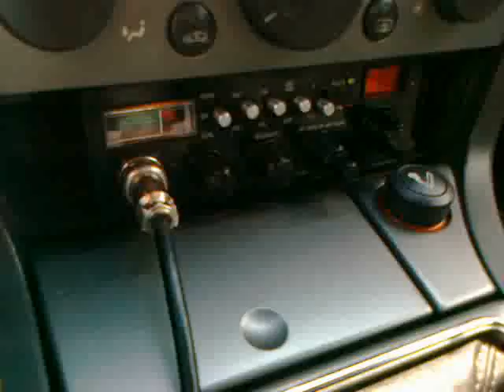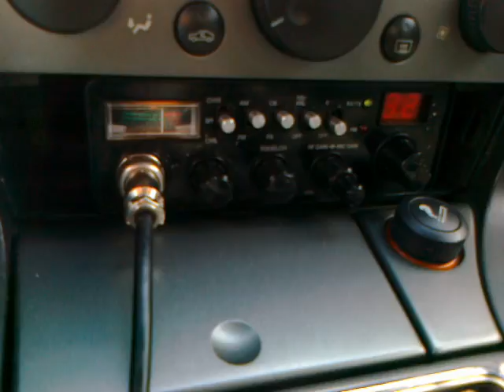propagacja.mp4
Italiańce też mają nawalone pod kopułami.